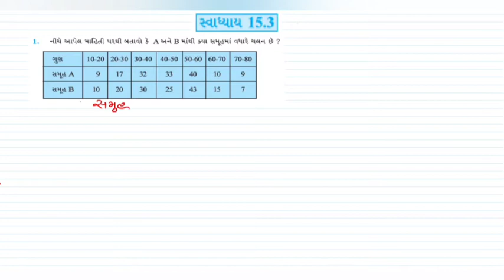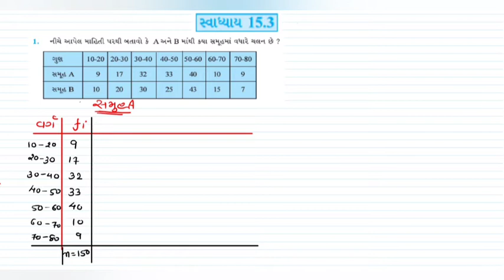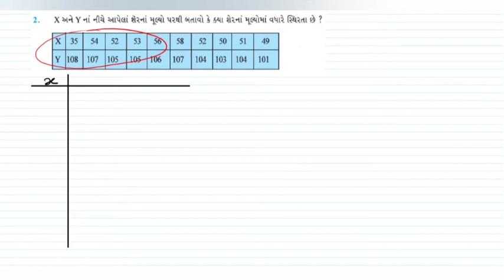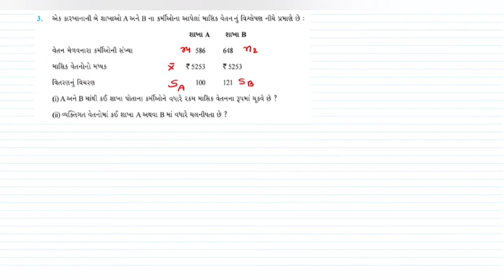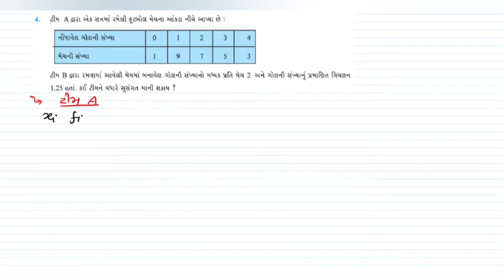11th gm maths ch 15 exe : 15.3 by Somani Sir